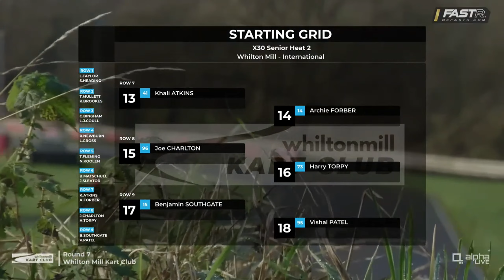Whilton Mill Kart Club 2022 Round 7 - Heat 2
After winning Heat 1 of the Iame Senior X30 Lucas Ellingham (#99) was drawn P24 on the starting grid for this heat and was quickly up into the top ten. By the time he reached P2 the gap, although closing, was too much and he ran out of time.